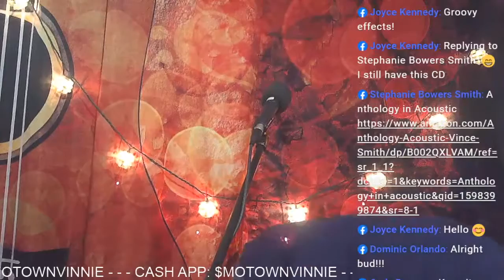Vince Smith Live And Acoustic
Singer/songwriter Vince Smith lights up your Tuesday nights with your favorite cover tunes as well as his original songs. Watch live on Facebook, YouTube, Twitch and Periscope every Tuesday night at 7:30pm!